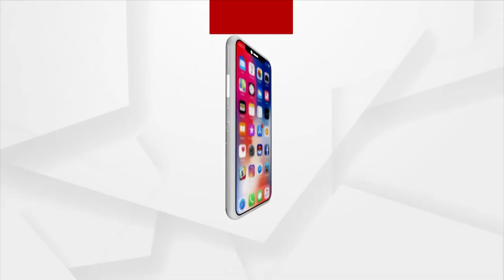ଶ୍ରୀମନ୍ଦିର ଚାରିକଡରେ ପ୍ରଶାସନ ପକ୍ଷରୁ କରାଯାଉଛି ଉଚ୍ଛେଦ ପ୍ରକ୍ରିୟା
ଶ୍ରୀମନ୍ଦିର ବିଶୋଧନ ପାଇଁ ଭକ୍ତଙ୍କ ଦର୍ଶନ ବନ୍ଦ ରହୁଥିବାରୁ ପ୍ରଶାସନ ପକ୍ଷରୁ କରାଯାଉଛି ଉଚ୍ଛେଦ । ଏ ନେଇ ମରଚିକୋଟ ଛକରୁ ଆରମ୍ଭ କରି ଶ୍ରୀମନ୍ଦିର କାର୍ଯ୍ୟାଳୟ ପର୍ଯ୍ୟନ୍ତ ପୋଲିସ ଛାଉଣି ସହ ସର୍ବସାଧାରଣଙ୍କ ପାଇଁ ବନ୍ଦ କରାଯାଇଛି ।